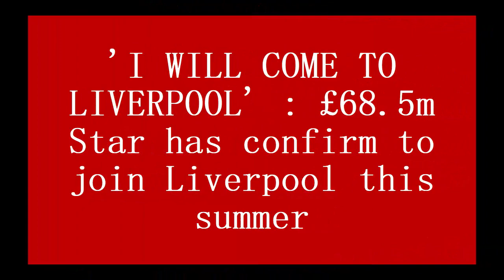'I WILL COME TO LIVERPOOL' : £68.5m Star has confirm to join Liverpool this summer